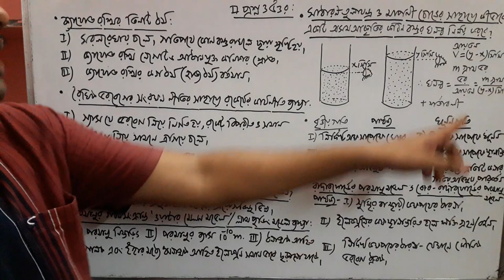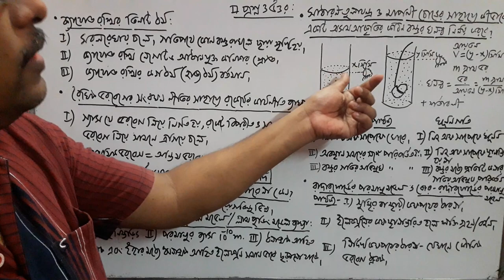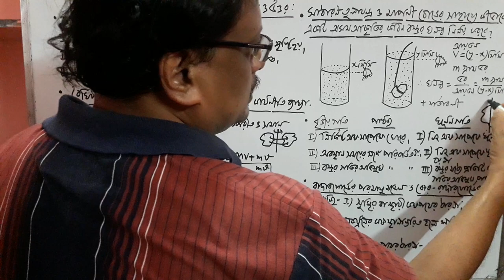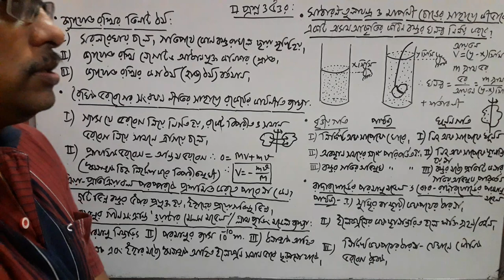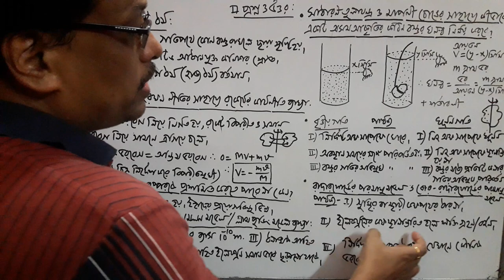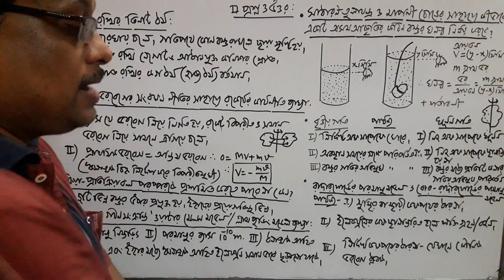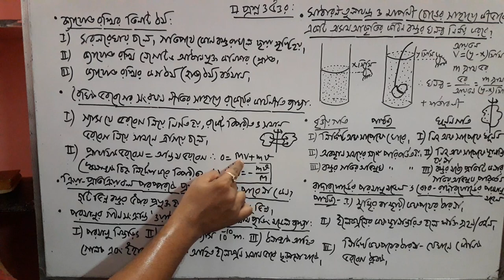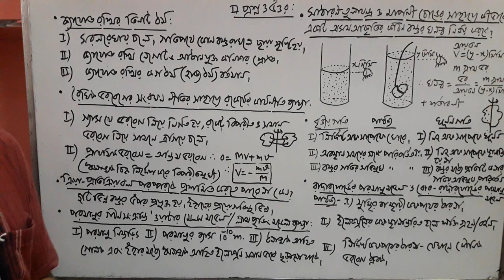2019 Long Question